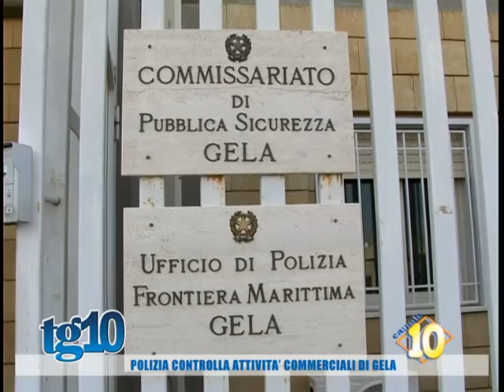Polizia controlla attività commerciali di Gela